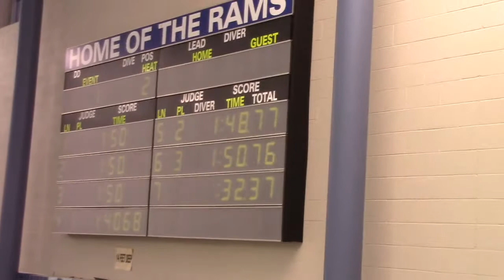2016-2-10 Sectional Prelims 200 MR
Enter finals as 3 seed with a 1:48.77
Dan - Backstroke
Aidan - Breast
Nick - Fly
Bryce - Free